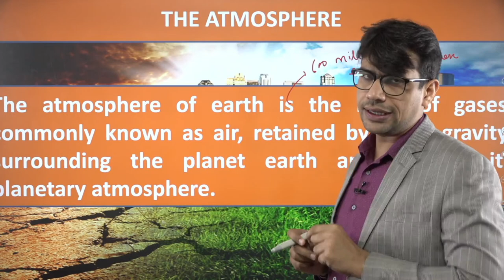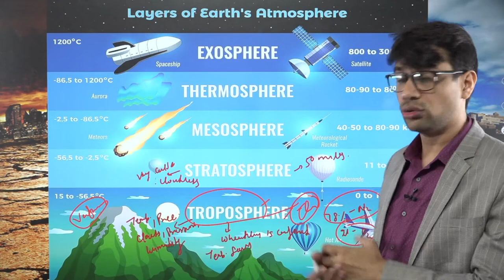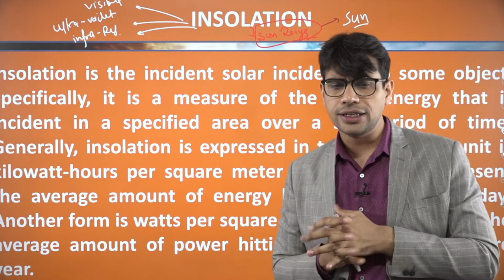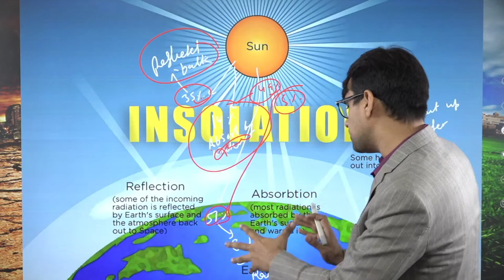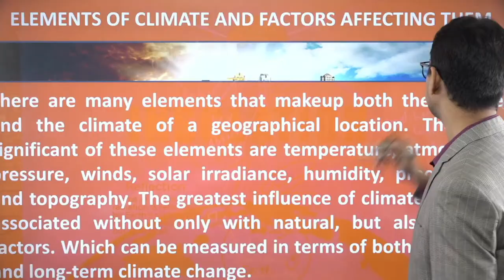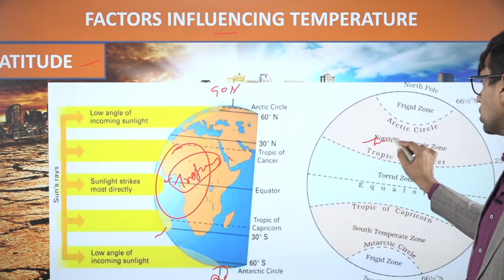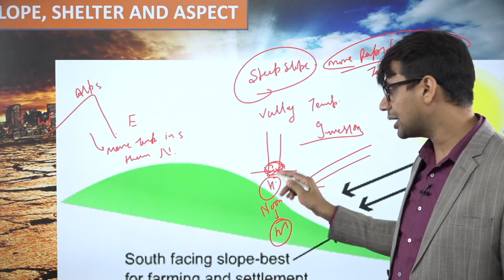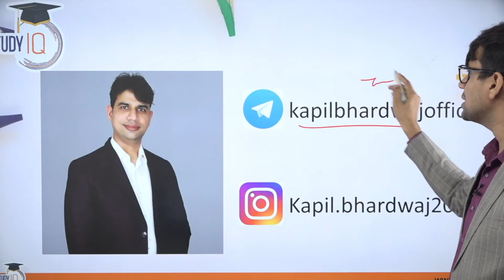Lecture 25: Climate | GC Leong | UPSC Geography | StudyIQ IAS